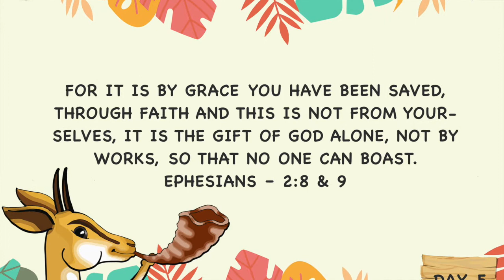OFFTRAIL VBS | DUDE DAY 5 SUZZI | CHILD FOCUS INDIA